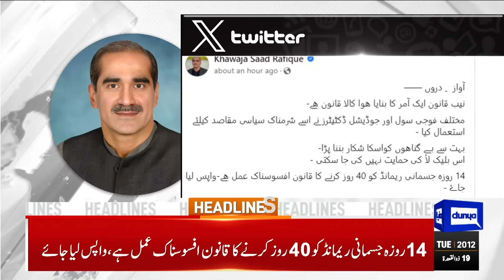Dunya News Headlines 08:00PM | Middle East Conflict | 28 May 2024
Spain announces recognition of Palestine with East Jerusalem as capital

Pakistan trade deficit to increase by over $4.16bn in 2024-25: IMF

Pakistan heatwave pushes temperatures to 52 C, westerly to hit upper areas

Nation celebrates 26th Youm-e-Takbeer today

Armed forces felicitate nation on 26th anniversary of Youm-e-Takbeer

Youm-e-Takbeer symbolizes collective effort of all facets of national power: PM

KP govt not at odds with any institution, says CM Gandapur

Entire PML-N wants Nawaz Sharif to lead party, says Rana Sana

Federal development budget Rs1,200bn, tax collection target Rs12,500bn